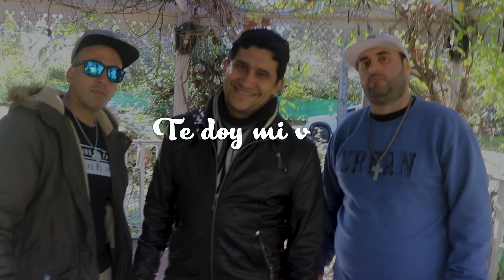TE DOY MI VIDA COMO ESTÁ (Versión remix) - Sebastián Escudero Feat. Walx & Gaxon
Te doy mi vida como está (Sebastián Escudero)
Letra y música ©, Sebastián Escudero.
 Voces principales: Sebastián Escudero, Walx & Gaxon
Producción y beat: @dineroenelbeat
Short by: Prince Khalil MEDIA (Ig: Kev_sayago)
Edit by: @juanigauto

Puedes seguir a Walx & Gaxon en sus redes:
Walter Godoy: Instagram@walxgodoy
Gastón Ibáñez: Instagram@gastongaxon88
Duo: Instagram@walxygaxon